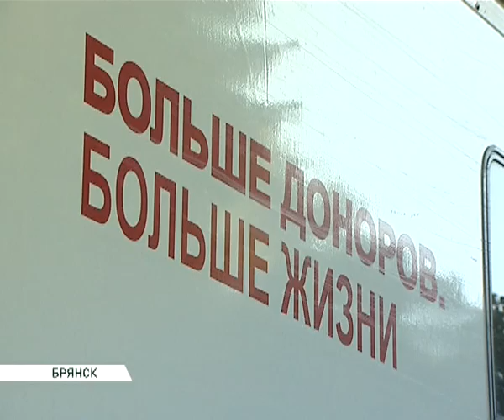доноры 24 06 13